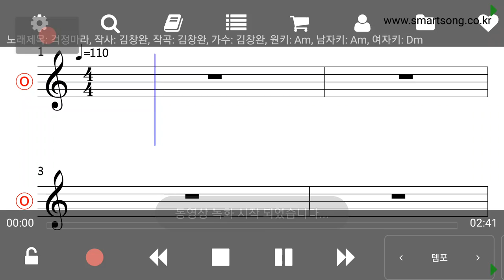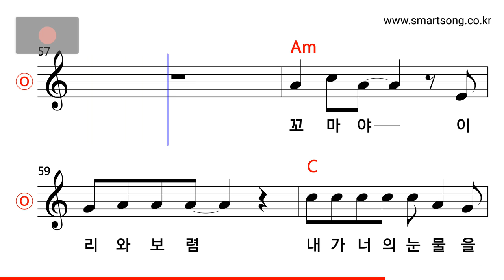김창완 - 걱정마라 MR